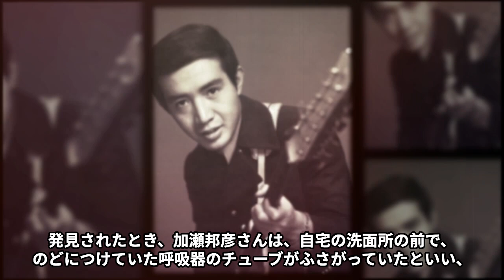加瀬邦彦が残した“遺産”…自ら“人生に終止符を打った”理由に言葉を失う…「想い出の渚」でも有名な歌手が沢田研二をスーパースターにしたと言われる内容に驚きを隠せない…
「想い出の渚」の大ヒットで知られる

グループサウンズ「ザ・ワイルドワンズ」。

リーダー兼ギターで音楽プロデューサーの加瀬邦彦(かせくにひこ)さんは、

74 歳で亡くなりまし た。

一度は食道がんを克服したのですが、2014 年、咽頭がんを発症してしまいました。

今回は加瀬邦彦が残した“遺産”や自ら“人生に終止符を打った”理由、

沢田研二をスーパースターにしたと言われる内容